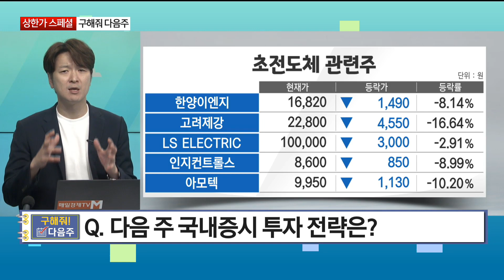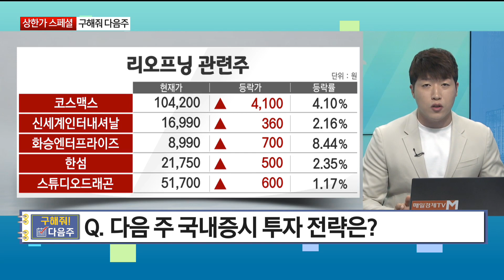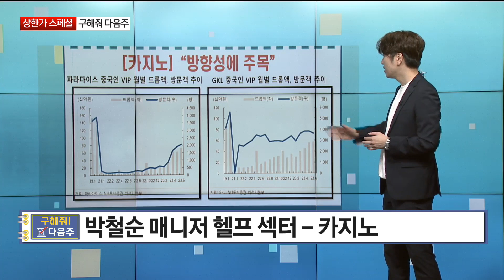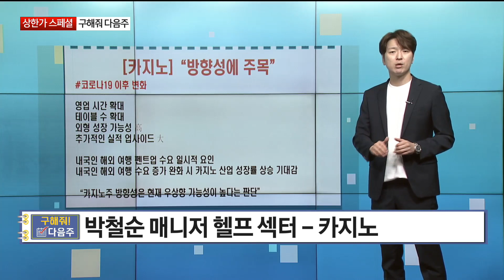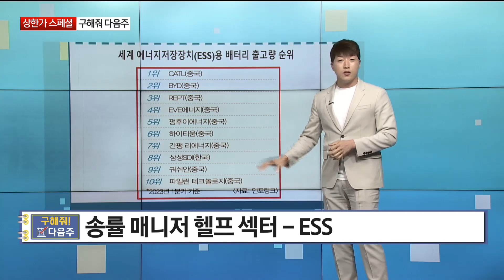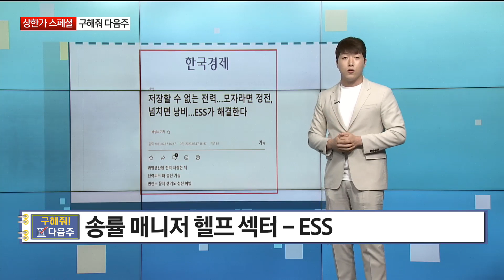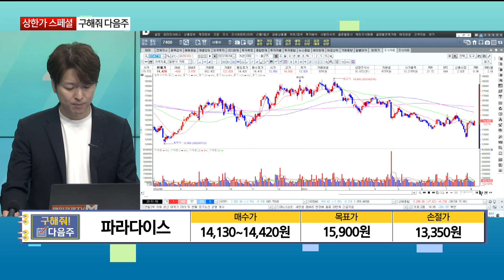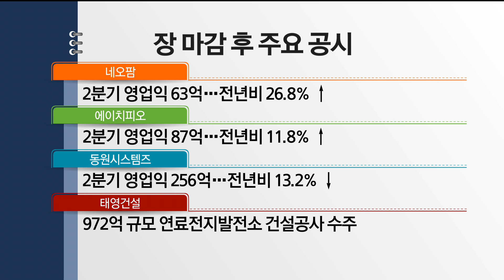구해줘 다음주(23.08.04)